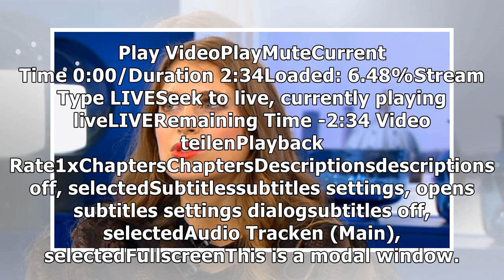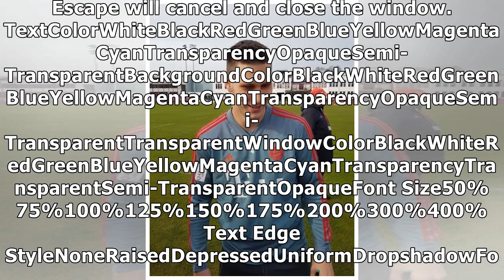Leute von heute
Cathy Hummels postet Selfie im Bikini – und erntet dafür böse Kommentare